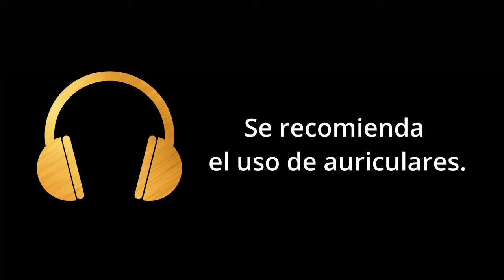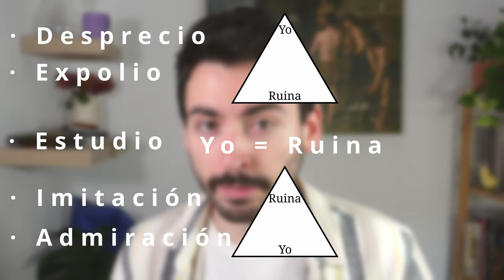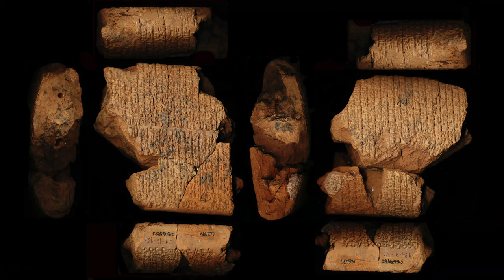Poética del Fragmento. Estética de la ruina [Teoría de la Literatura📖]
¿Qué sientes caminando entre ruinas? ¿Qué formas hay de interpretar los fragmentos del pasado? ¿Existe la estética de la ruina? ¿Qué tiene que ver todo esto con la literatura?

Hoy nos acercamos de nuevo a la teoría literaria para ver cómo podemos percibir e interpretar las ruinas y los fragmentos de obras artísticas. Hablaremos de literatura, pero también de historia del arte, de pintura, de escultura, de arquitectura, ¡e incluso de videojuegos!

Como veréis... hay al menos cinco formas de acercarse a la ruina y al fragmento: el desprecio, el expolio, la imitación y superación, la admiración, y el estudio científico. Esto aplicado a la literatura tiene sus complicaciones... ¿Te suenan los rollos de Herculano o los papiros de Oxirrinco? ¿Conoces a Ateneo de Náucratis?

¿Cómo sueles reaccionar tú ante la ruina?

🔗REFERENCIAS🔗
🟡"Anábasis"; Jenofonte (s. IV a.C.)
🟡"Historia Natural"; Plinio el Viejo (s. I d.C.)
🟡"La importancia de las ruinas"; Javier Caballero Zapatero (2015)
🟡"La influencia del 'Torso del Belvedere' como fragmento accidental en el arte"; Verónica Uribe Hanabergh (2012)
🟡"Ciudad, apocalipsis y ciencia-ficción. Una estetica de las ruinas"; Alain Musset (2014):
🟡"Ce que nous disent les ruines: la fonction critique des ruines"; Sophie Lacroix (2007)
🟡"The Lost Plays of Greek Tragedy I"; Matthew Wright (2016)

- ESTRUCTURA -
0:00 La ruina que se desprecia
5:00 La ruina que se roba
8:13 La ruina que se imita
11:04 La ruina que se admira
16:45 La ruina que se estudia
18:32 Poética del fragmento literario
28:14 Despedida

- MÚSICA UTILIZADA -
🎵"Dark Serous Duduk"; Ashot Danielyan
🎵"Lo-Fi Chillhop Beat Background Music"; Music Unlimited
🎵"Ancient Wind"; Harumachi
🎵"Pavana alla venetiana"; Joan Ambrosio Dalza
🎵"Rondo in D major K.485"; Mozart
🎵"Just Relax"; Lesfm
🎵"Piano Concerto No. 5 in E Flat Major Op. 73 II"; Beethoven
🎵"The Scent of the Wind"; Aleksey Chistilin
🎵"Old Photo"; Aleksey Chistilin
🎵"Minimal Documentary Ambient"; ComaStudio
🎵"Corporate Chill Out"; ComaStudio
🎵"Tech Feeling Ambient"; ComaStudio
🎵"Clair de Lune"; Debussy
🎵"Bathroom"; Chilmore
🎵"Relaxed Blog"; Ashot Danielyan
🔴Casi todo el contenido audiovisual ha sido obtenido en páginas como Mixkit, Pexels o Unsplash